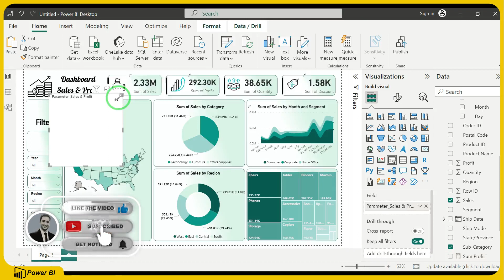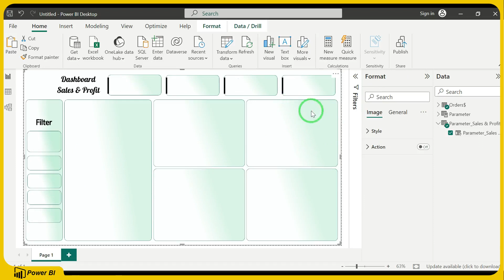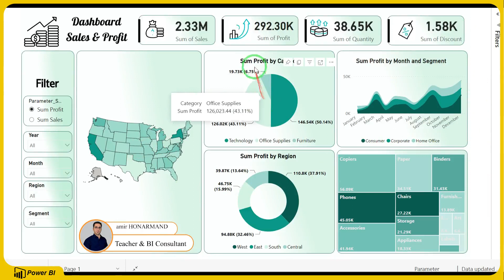Field Parameters in Power BI -wonderful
One of the features field Parameter 👌 added to the new version of the Power BI software is to create a field parameter. It gives you the ability to change the dimension and Measure in the dashboard.